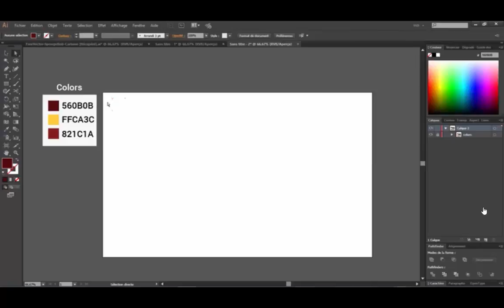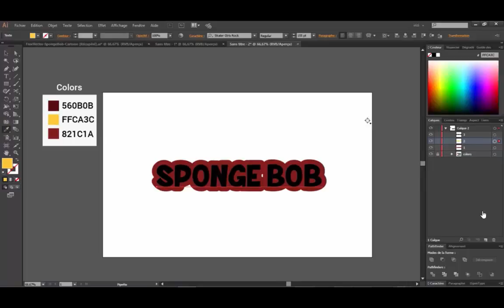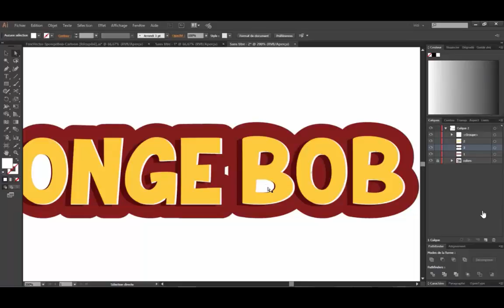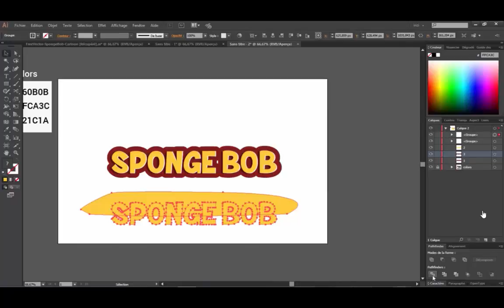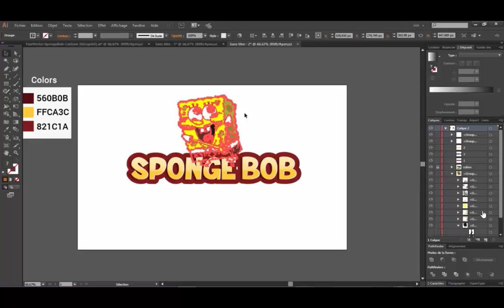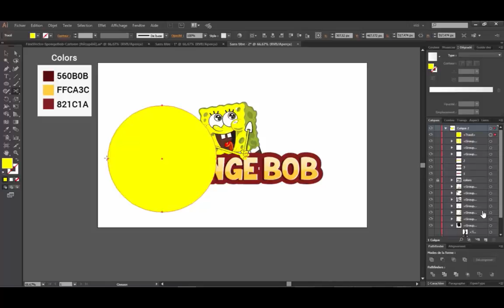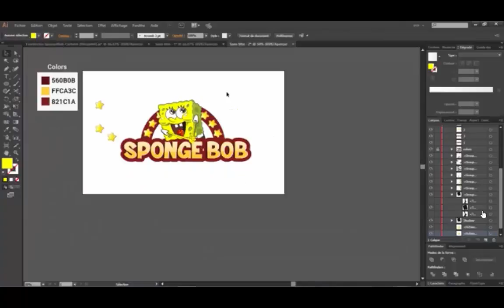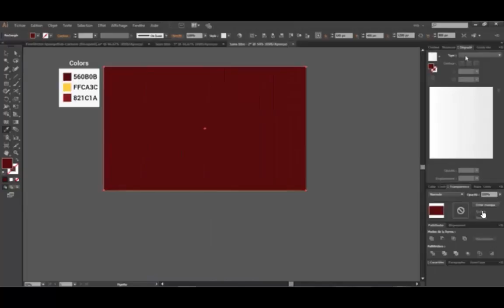تعلم طريقة إنشاء السكرين شوت scren shoot لألعابك على الأندرويد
بواسطة :Infographiste Pro